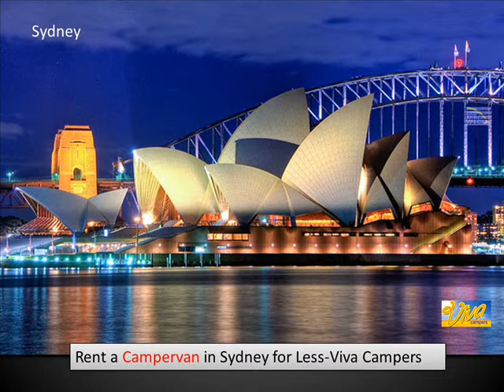Australia is One of the Best Places in the World to Travel in a Campervan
goo.gl/tlh46c

getting a Campervans Australia services and touring the country on a campervan is not a bad idea.With Australia’s major cities and tourist attractions being connected by long stretch of roads, having one, great road trip is indeed a unique and memorable way to experience the sights and sounds of the country.